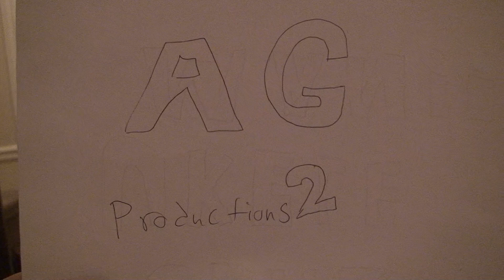Crazy Ukulele Man Intro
Ukelele Intro